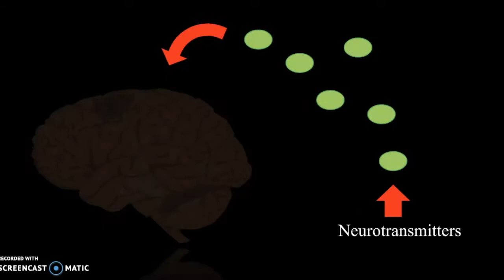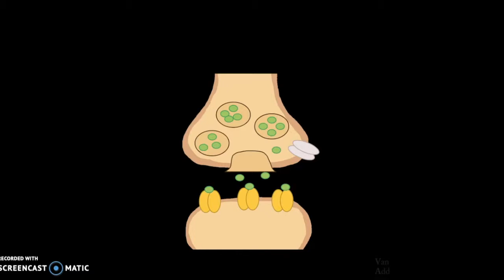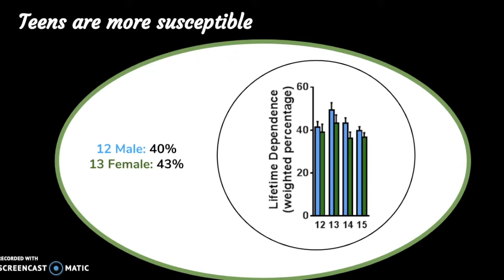How Drugs Interact with and Change the Adolescent Brain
In this video, students from the School for Science and Math at Vanderbilt have partnered with the Vanderbilt Center for Addiction Research to create a brief video introduction to explain how drugs interact with and change the adolescent brain.

To learn more about the School for Science and Math at Vanderbilt, visit our
and visit this page to learn about Community Engaged Research Projects: